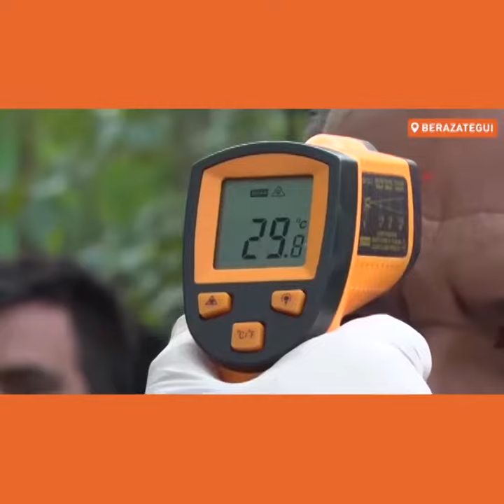Asistencia y toma de temperatura en fila de bancos